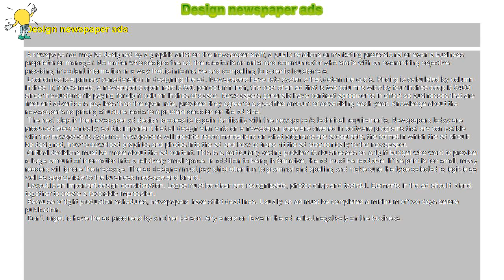How to : Design newspaper ads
Design newspaper ads

 A newspaper ad may be designed by a graphic artist on the newspaper staff, a public relations or marketing professional or even a business proprietor or manager. No matter who designs the ad, the creator is an artist and communicator who starts with an overarching objective: providing important information in a way that is informative and compelling to potential customers.

 Economics is a primary consideration in designing the ad. Newspapers have rate systems that determine costs. Pricing is calculated by column inches. If, for example, a newspaper's open rate is $50 per column inch, the cost of an ad that is two columns wide by four inches deep is $400 since the customer is paying for eight column inches of space. Newspapers generally have contract agreements in effect so businesses that are frequent advertisers pay less than the open rate, provided they agree to a specified amount of advertising each year. Knowledge about the newspaper's ad pricing structure leads to a prudent decision on the ad size.

 The next step in the newspaper ad design process is to gain familiarity with the newspaper's technical requirements. Newspapers today are produced electronically, so it is important that all design elements on a newspaper page are created in software programs that are compatible with the newspaper's systems. Newspapers will provide recommendations on what programs are acceptable, the format in which the ad should be designed, how to download graphics and photos into the ad and how to transmit the ad electronically to the newspaper.

 Critical decisions must be made about the ad content. This is a particularly vexing problem for businesses on a tight budget who want to provide a large amount of information into a relatively small space. In addition to being informative, the ad must be readable. If the print is too small, many readers will ignore the message. The ad designer must pay strict attention to grammar and spelling and make sure the type selected is legible as well as appropriate to the business message and brand.

 Layout is an important design consideration. Logos must be clear and recognizable, photos crisp and tasteful. Elements in the ad should blend together to create a favorable impression.

 Because of tight production schedules, newspapers have strict deadlines. Usually an ad must be completed a minimum of two days before publication.

 Don't forget to have the ad proofread by another person. Any errors or flaws in the ad reflect negatively on the business.